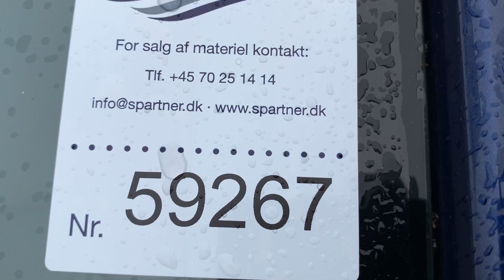B2B Auctions A/S / VW POLO 1,2 TSI, 5-dørs, 105HK, 77 KW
VW POLO 1,2 TSI, 5-dørs, 105HK, 77 KW